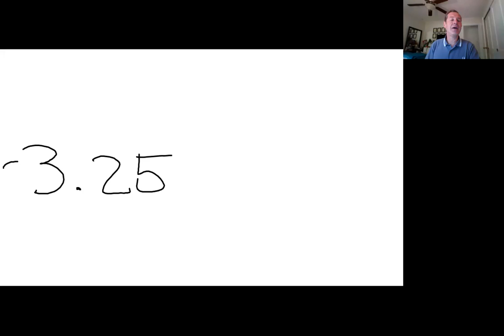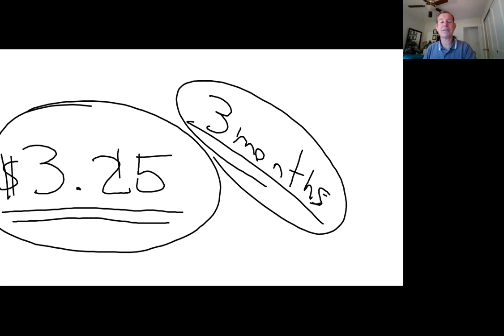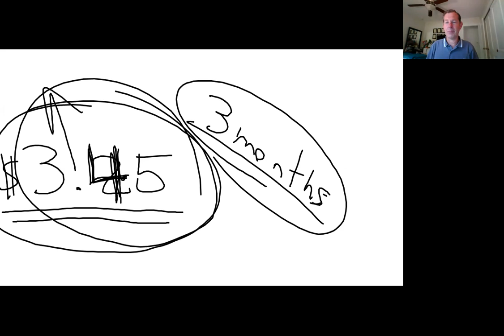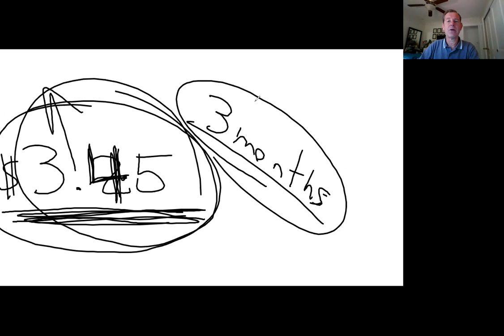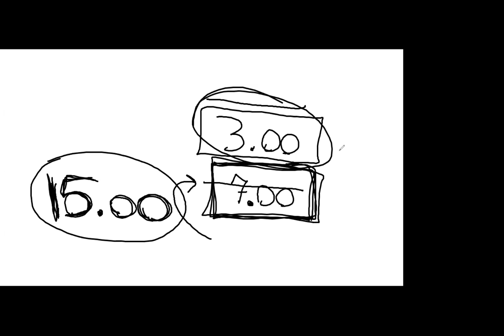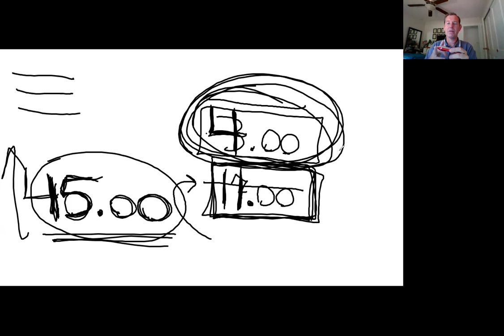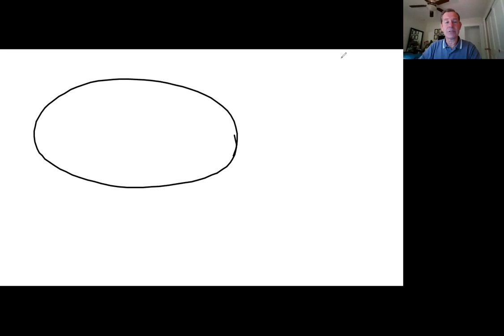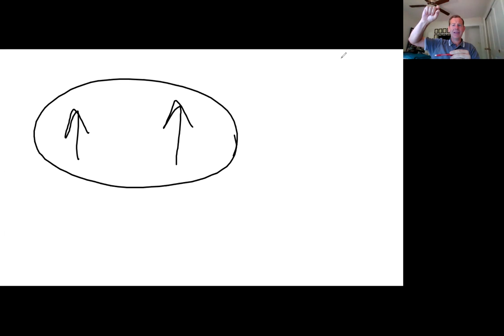1 September Lecture CSE-1100